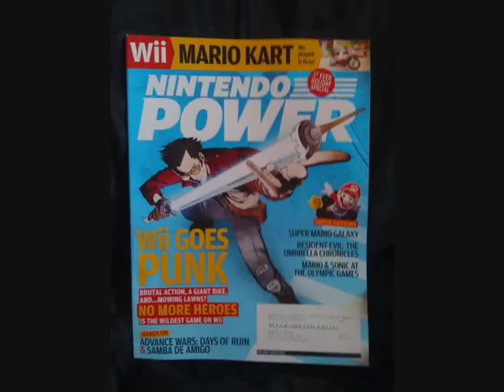Despite Theory - Random Acts of Violence Pt. 2 (Music Video)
This is the second music video for Despite Theory. Music by Erik Lucken, Words by Tyler Loback.